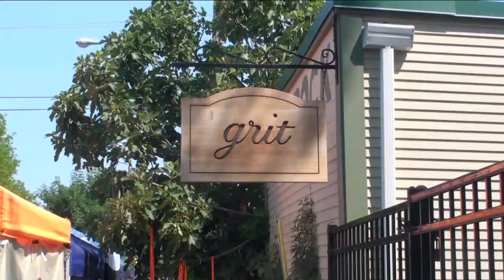Whiteaker Block Party 2014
The Whiteaker came alive on Saturday, with music, food, and lots of people for the 8th annual Whiteaker Block Party in Eugene.